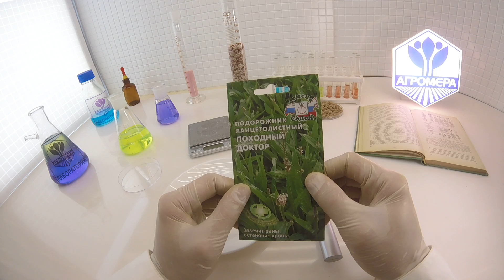Подорожник Ланцетолистный Походный Доктор. Седек